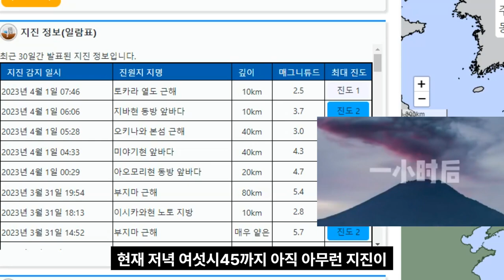아오모리현 규모 6.1 강진 뱀 수천마리의 이동후지산 대폭발 초읽기 일본 규모 10.3 지진 위기